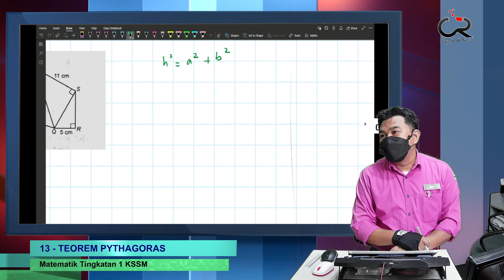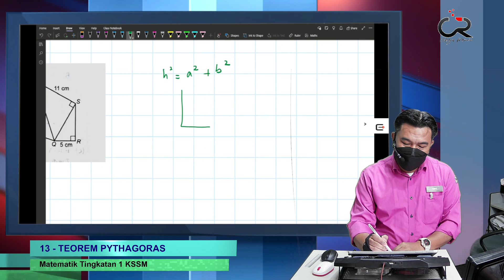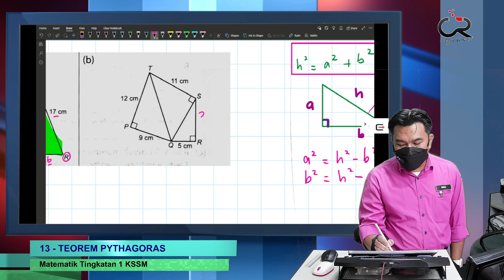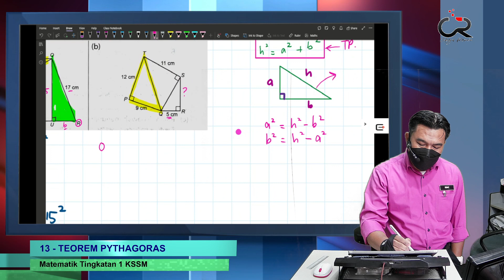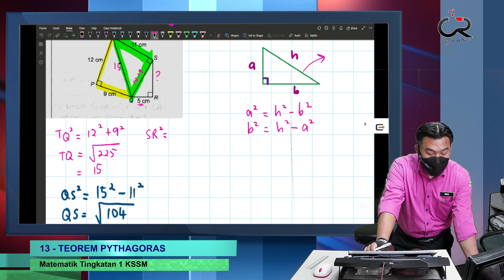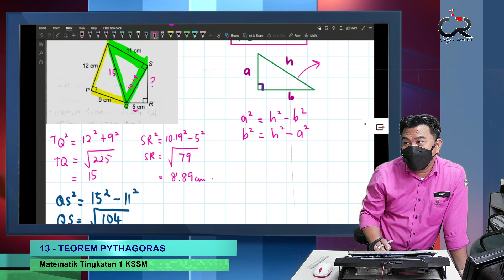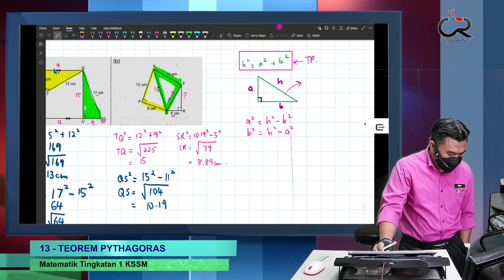KSSM21 1AS 03 Masalah Teorem Pythagoras